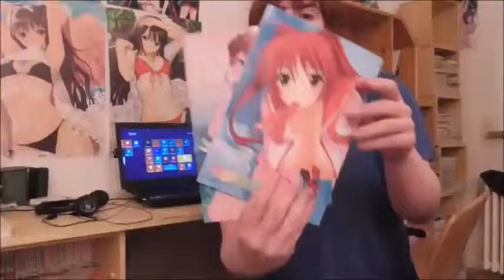Unsinnige Aussagen von Möchtegern Fans #2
Und schon kommt Folge 2. Keine Sorge die ersten Punkte für Folge 3 sind auch schon fertig. irgednwie komisch oder?